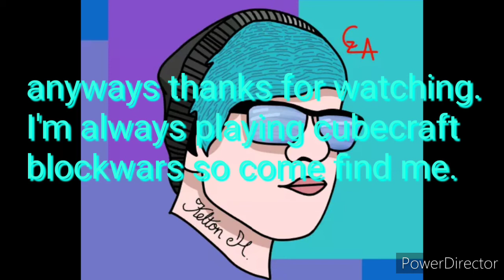pvp pro minecraft blockwars. (album sneak peek)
cubecrafts blockwars with my music over it. some of my new songs are in it too.